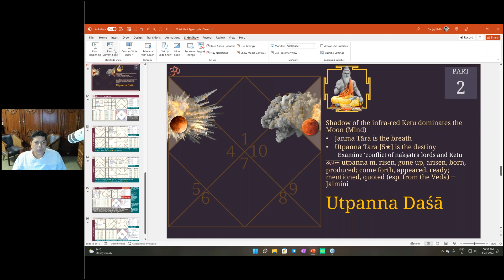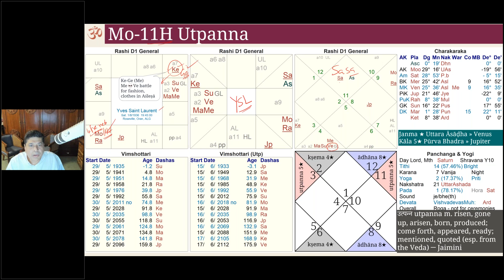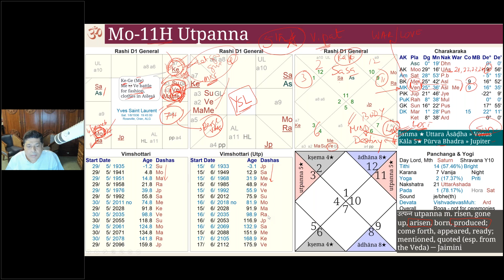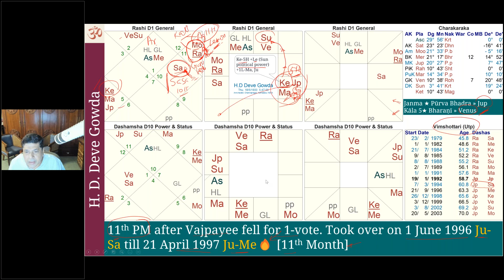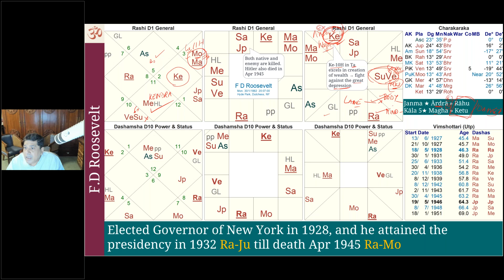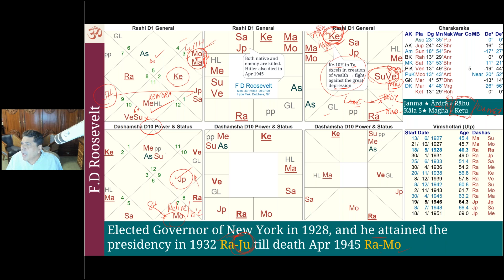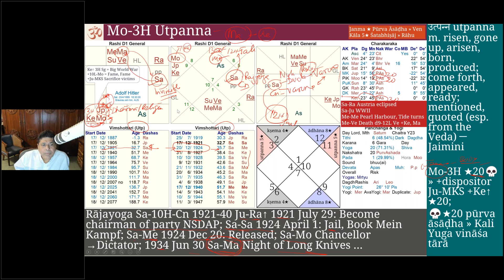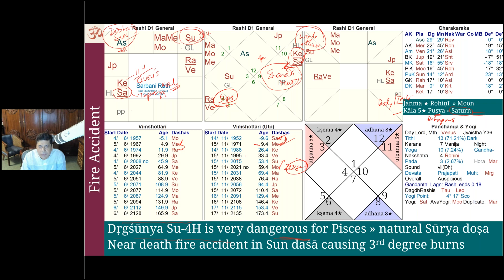Vimsottari Types Part-3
Vimshottari Periods Utpanna Tara